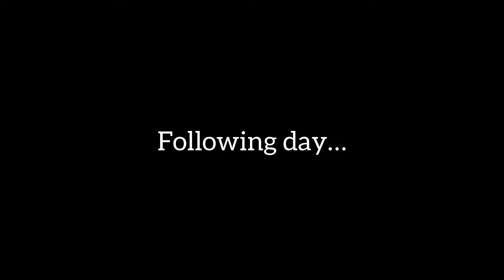Few days in my life| surprised my cousin with a babyshower|mininvlog| South African YouTuber